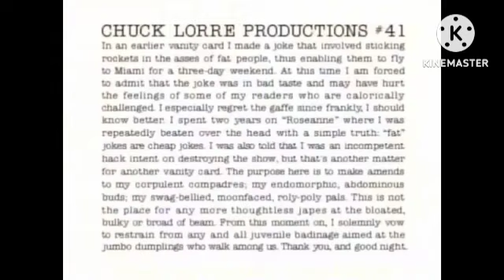My Version Of The Closing Logos For Moose And Zee's South Park, Season 2